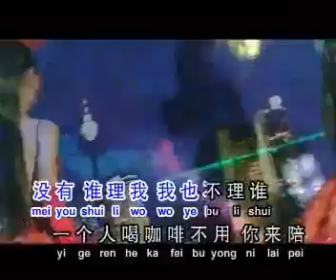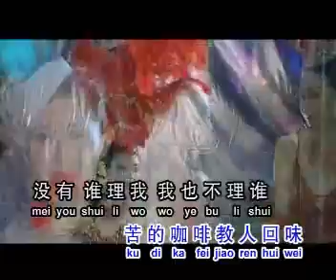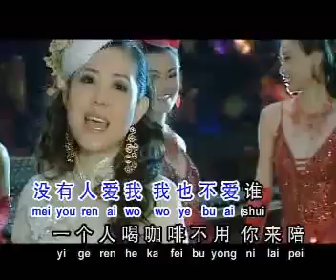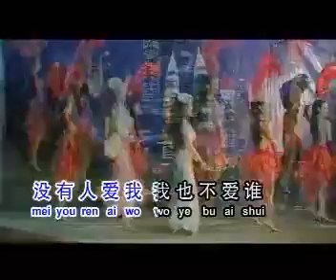黃慧儀 - huang hui yi - 我與咖啡 - Wo Yu Ka Fei - I and Coffee